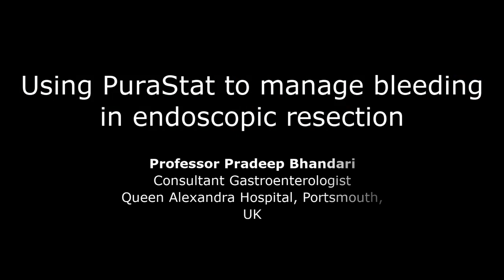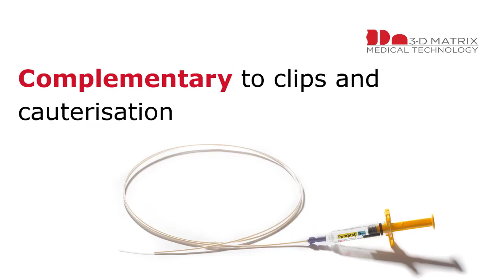Using PuraStat to Manage Bleeding in Endoscopic Resection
An interview with Professor Pradeep Bhandari on his clinical observations of using PuraStat to manage intraprocedural and delayed bleeding in GI endoscopic resection.

VI GI 005 EU EN V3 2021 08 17